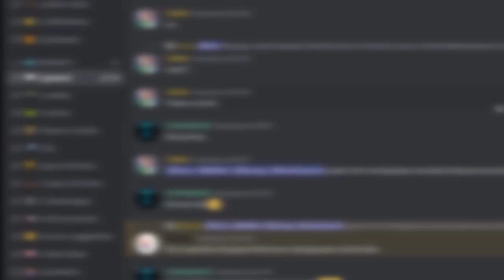You can only use this roll in one place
In a land far, far away, your Ambitious Assassin Chain Reaction Forbearance finds itself a fierce competitor.

Thank you to z Wolfer z, meroisawhat, Kokomi, LilTilted_Frank and Kitsune Hood for helping get the Garden clips.

Also thank you to @CreatorSetGreenScreens for the Homelander green screen.